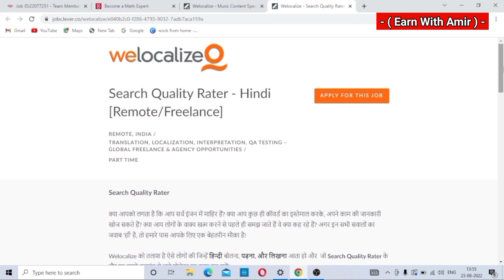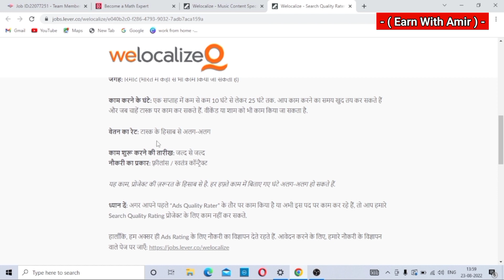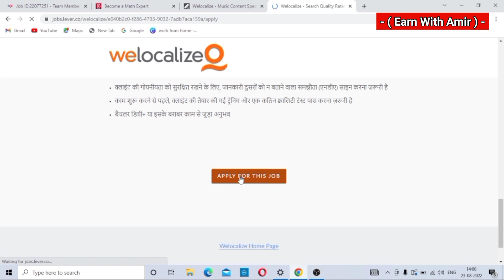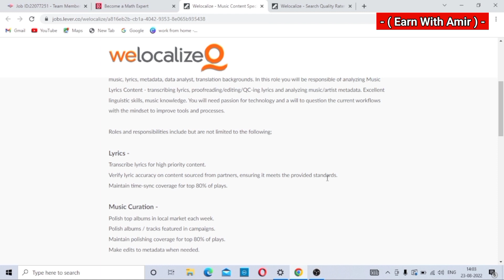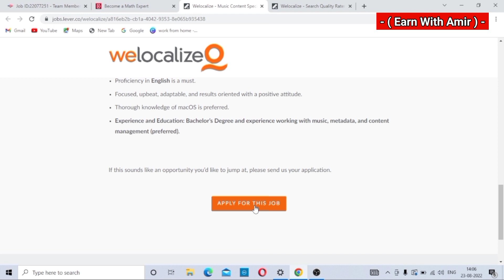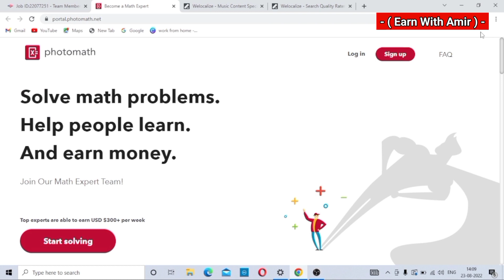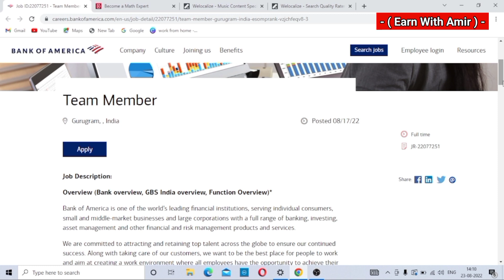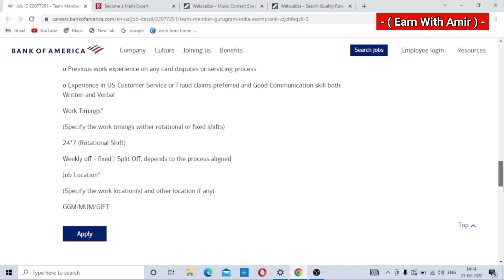Best Part Time Jobs | Work From Home Jobs | Jobs For Freshers | Latest Jobs